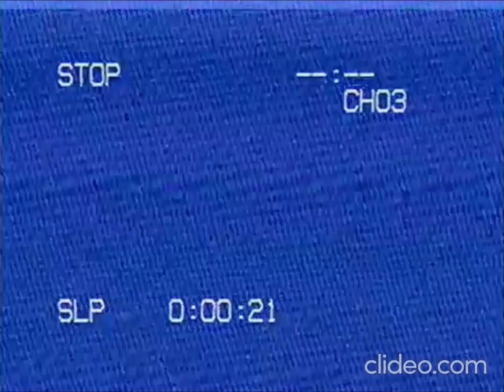Capuchin Lore Tape 3 (FANMADE)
Hey guys, this looks like a steaming pile of shit but i hope Duttbust sees this!
also sorry for the long ass void after the video :(